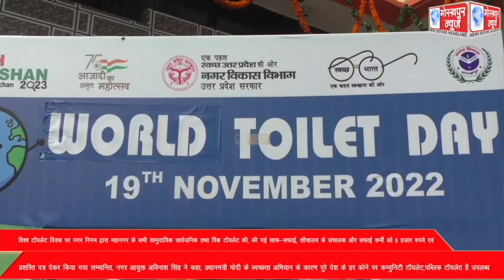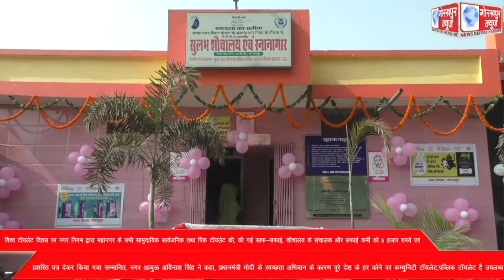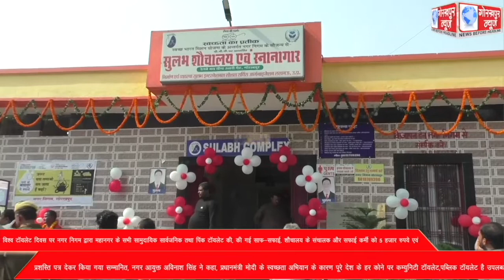विश्व टॉयलेट दिवस पर नगर निगम द्वारा महानगर के सभी सामुदायिक सार्वजनिक तथा पिंक टॉयलेट की, की गई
विश्व टॉयलेट दिवस पर नगर निगम द्वारा महानगर के सभी सामुदायिक सार्वजनिक तथा पिंक टॉयलेट की, की गई साफ-सफाई, शौचालय के संचालक और सफाई कर्मी को 5 हजार रुपये एवं प्रशस्ति पत्र देकर किया गया सम्मानित, नगर आयुक्त अविनाश सिंह ने कहा, प्रधानमंत्री मोदी के स्वच्छता अभियान के कारण पूरे देश के हर कोने पर कम्युनिटी टॉयलेट,पब्लिक टॉयलेट है उपलब्ध